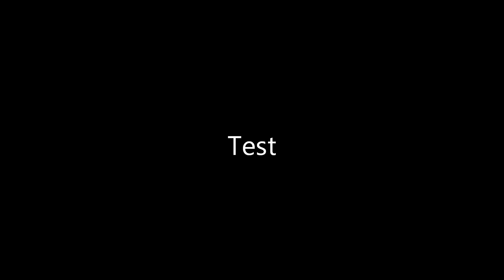EineStundeTestVideoYoutubeGedönsBlaaaaaa~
Mit 1080p gucken xD